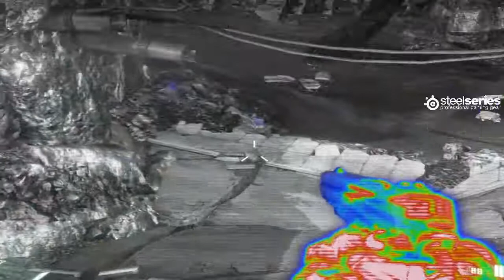Rize Up Rev Crysis 2 play through part Finale